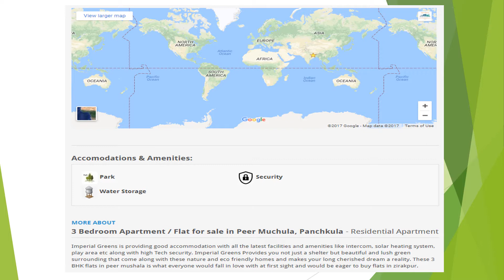3 Bedroom Apartment / Flat For Sale In Peer Muchula, Panchkula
Imperial Greens is providing good accommodation with all the latest facilities and amenities like intercom, solar heating system, play area etc along with high Tech security. Imperial Greens Provides you not just a shelter but beautiful and lush green surrounding that come along with these nature and eco friendly homes and makes your long cherished dream a reality. These 3 BHK flats in peer mushala is what everyone would fall in love with at first sight and would be eager to buy flats in zirakpur.